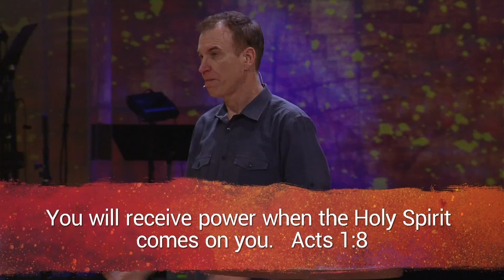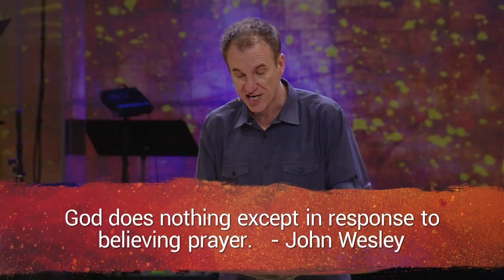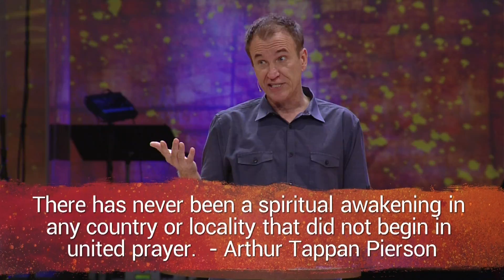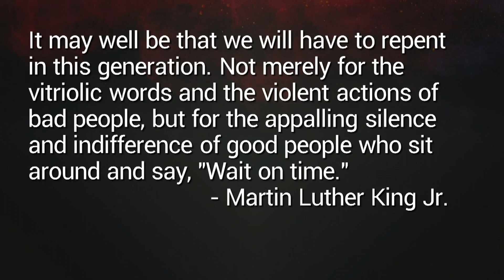Praying in the Spirit • Dave Rodriguez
Message from the weekend of August 13-14, 2016 at Grace Church in Noblesville, Indiana. This is week 6 of our series Days of Wind & Fire.

"There is no revival without prayer - prayer that begins with consecration and repentance." -Dave Rodriguez